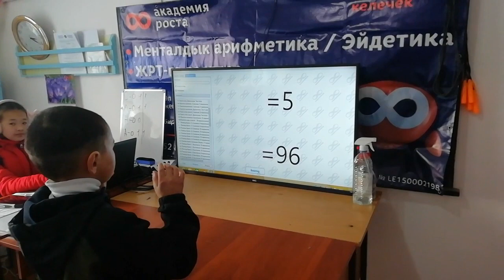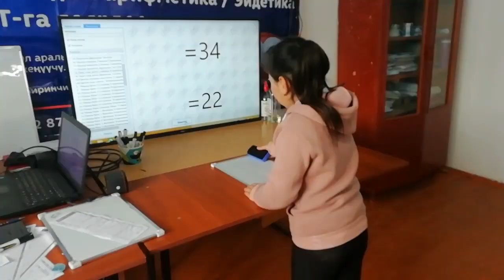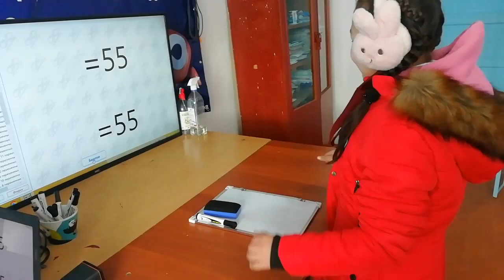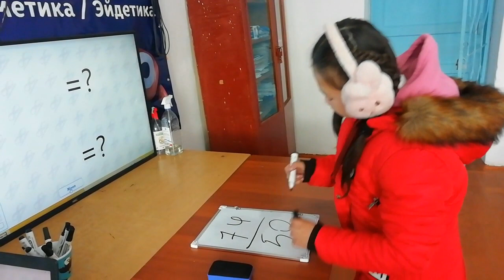КАТАР ЭСЕПТЕРДИ БИР УБАКТА ЭСЕПТӨӨ.